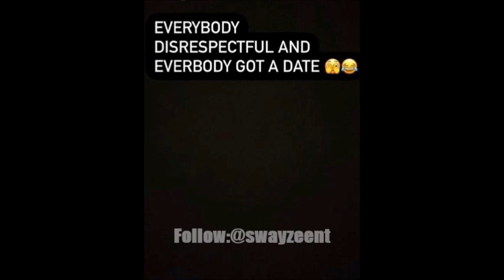DOA Civil War: Blovee & SetDaTrend Goes BACK & FORTH On Instagram!😳😔(Quickie#184)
What are your thoughts??